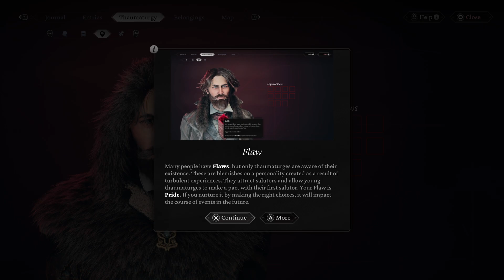The Thaumaturge - demo Parte 2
Il mio monitor
THE EVIL WITHIN 2 PS4
SILENT HILL 2 REMAKE